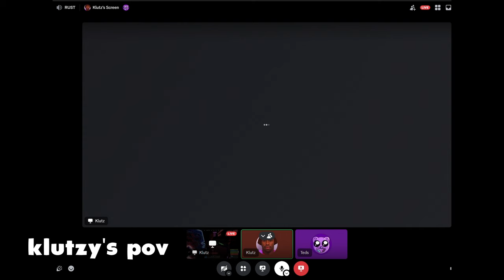I made friends in rust!!!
In todays video I ran into some friendly and very non friendly players...

rust
rustconsole
rustraid
rustclips